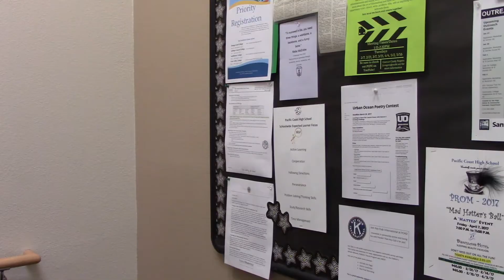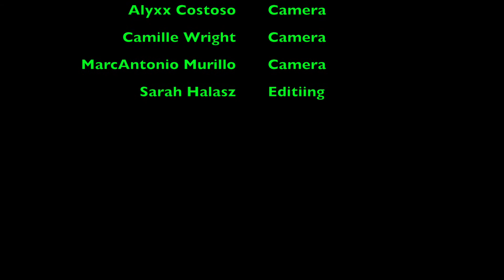PCHS Pinch Patrol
Did YOU wear green?